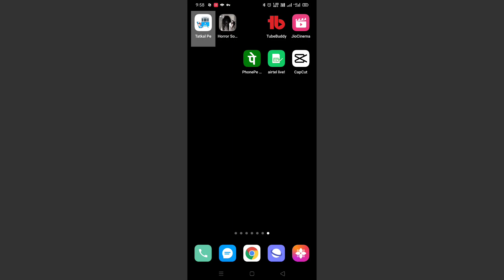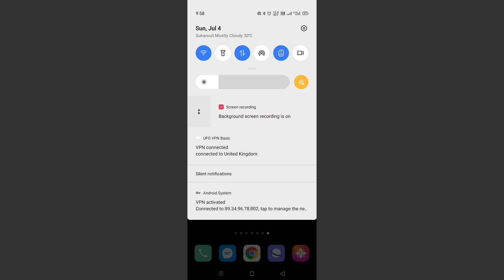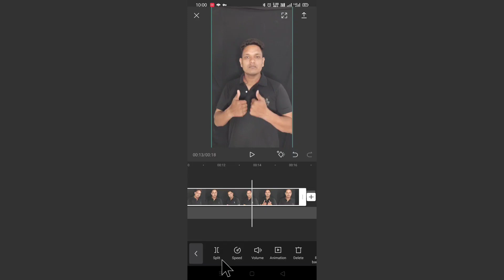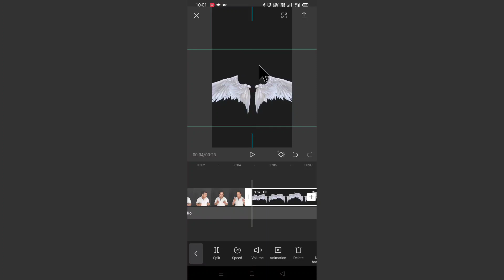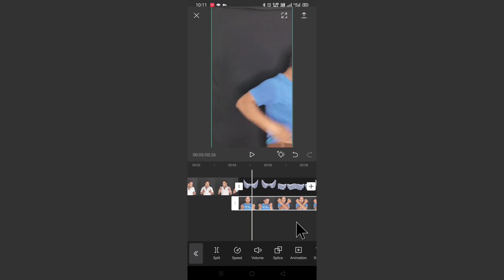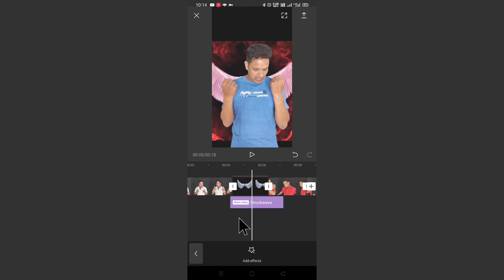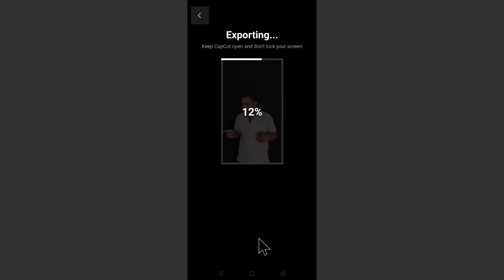i am a devil...transition reels| Zoya jaan shake devil wing editing| trending reels, shake slowmo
Query Solved:-
Reels zoya jaan transition tutorial
i am a devil of my word zoya jan
devil face transition kaise bnaye
i am devil wali video kaise bnaye
reels par shake slowmo video kaise bnaye
shake effect ke sath transition wali video editing
zoya jaan special video
reels zoya jan vfx video
smooth slowmo kaise bnate hain 2021
reels new video zoya jaan
reels star ke jaisa slowmo kaise bnaye
how to make transition like zoya jaan
reels star
reels zoya
i am devil video editing tutorial reels
reels trending video tutorial step by step
new video devil of my world tiktok
reels transition vs tiktok transition
technical dullur new transition

दोस्तों कोई भी चीज़ खरीदने के लिए

My Gears:-
My Smartphones
My Mic
My Tripod
My Second Tripod
My Backgroud Walpepar
Free Kinemaster:-